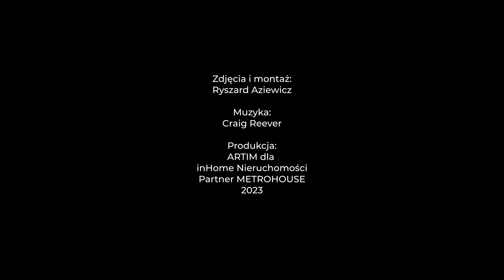LOGY463 - Ruszajny - działka budowlana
Grunt posiada wydane warunki zabudowy na dom mieszkalny, całoroczny.

Główne atuty nieruchomości:
• cicha i spokojna okolica
• dobra ekspozycja na strony świata
• na nowym osiedlu

Teren zlokalizowany na nowo powstającym osiedlu domów mieszkalnych.
W drodze dojazdowej znajduje się sieć elektroenergetyczna, wodociągowa i gazowa.

Działka położona w niewielkiej odległości od innych zabudowań.
Dojazd z Olsztyna nową DK 16, zajmuje ok. 20 minut.

Doskonała oferta dla osób szukających większej przestrzeni pod budowę domu, miejsca spokojnego, a jednocześnie bardzo dobrze skomunikowanego z Olsztynem.

Oferta dostępna tylko w Metrohouse.

ZADZWOŃ: 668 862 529. Czekamy na telefon od Ciebie.